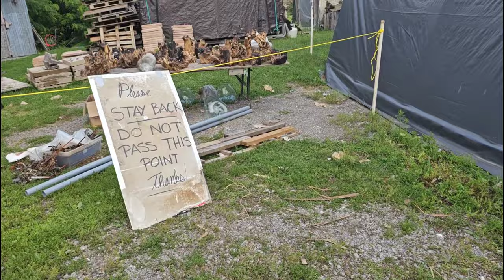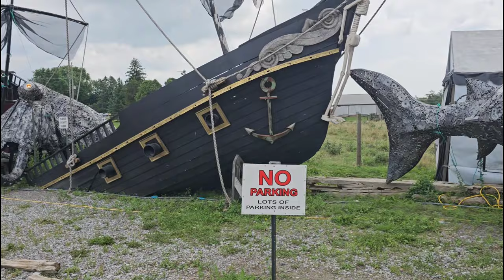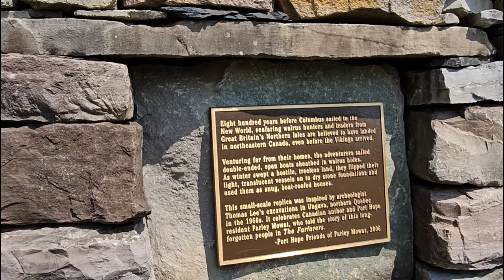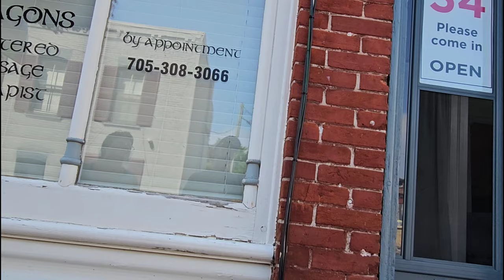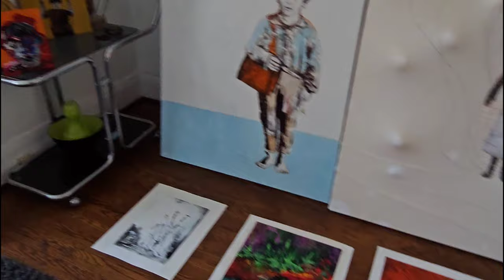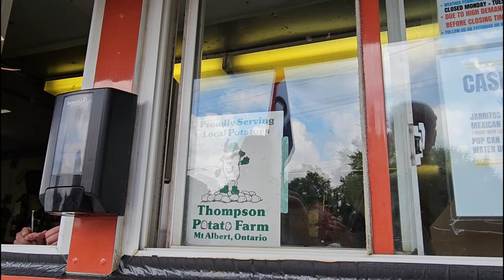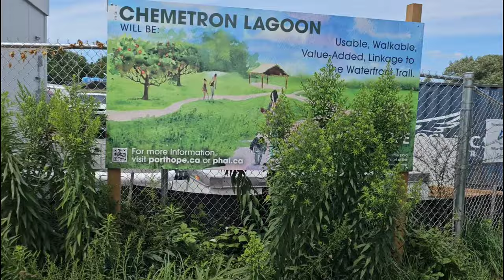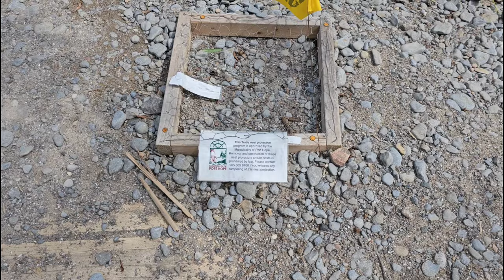My StayCation| Let's Go Mommy | Horseback Riding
Ontario Canada
L5B 4A7

Please watch the ads. It truly makes a difference.
Help me create more content by donating anything you can spare.
       HUGS💙🤗

🔹️Madam Glam
🔹️Gellen - Bluerose 10%OFF
🔹️Venalisa-Bluerose333 10%OFF
🔹️Born pretty- Bluerose34 10%OFF